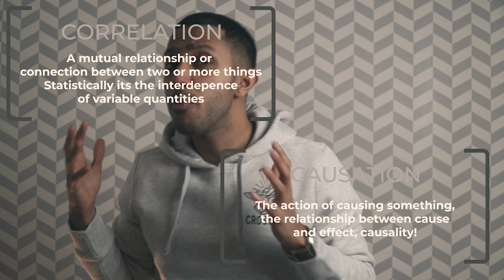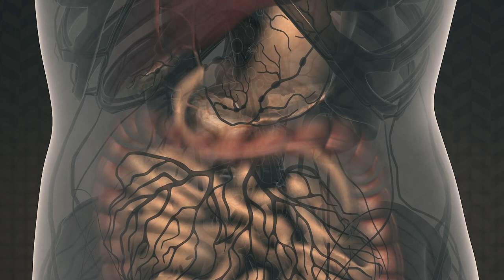Red Meat is Unhealthy...Stay Away!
Meat generally is getting a bad reputation largely based on observational studies that state high fat content in meat has health impacts from heart risks to colon cancer, is this true and is research well founded and is the trend to be vegan or vegetarian the right trend?

As always we tackle three things:

0:45 – Subject – What is a meat and red meat? not very scientific :p

1:45 – Facts, Opinions and Research
1. Issues of research via observational studies(correlation is not causation) and trends towards vegan/vegetarian diets. GMO, Antibiotics, pasture-raised, organic, hormone fed these conditions or the overall diet of the participants of these studies.
2. Nutrient Density and Bioavaiblity (iron, selenium, vitamin A, Vitamin B6 and B12)
3. Red meat vs. White Meat - fat composition - equal parts of saturated and monounsaturated fat and small amounts of poly unsaturated fat
4. Digestion - long digestion due to the complex nutrient profile, shouldn't we instead eat sugar...haha
5. Evolution - small intestine is designed in a certain way
6. Health Risks - they remain when processed meats with increased amounts of transfats
7. Nutritional Deficiency
8.  Ethics, Marketing and Mass Production - animal cruelty, feed methods, grass fed, fast food chains..etc.

7:05 – Conclusion – Our conclusion on whether the red meat is unhealthy!